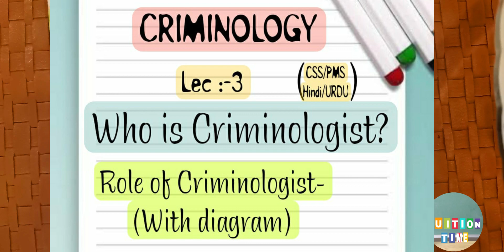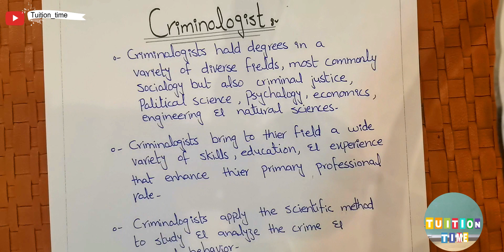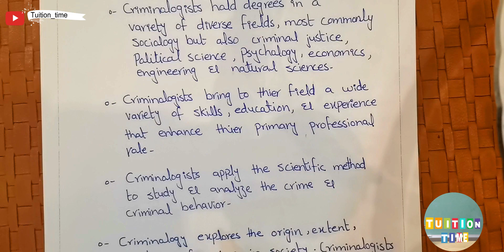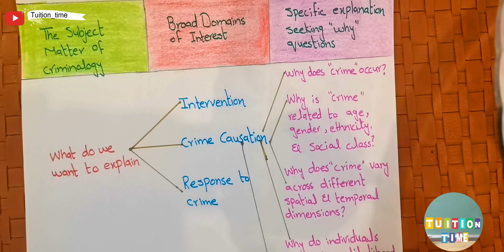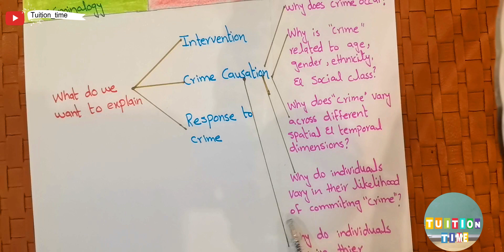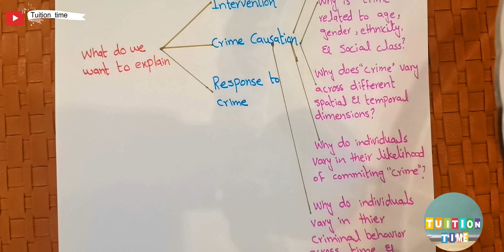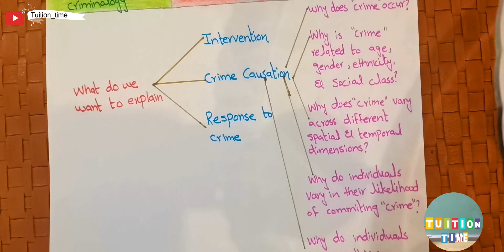LEC #3 || Who is a Criminologist? || Role of Criminologist (with diagram) for CSS PMS Urdu/Hindi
Who is Criminologist?
Role of Criminologist.

for css
What is Criminology?
  Multi-Disciplinary nature of criminology.